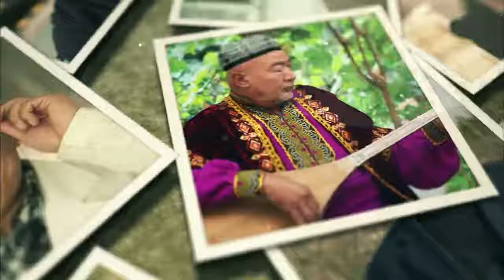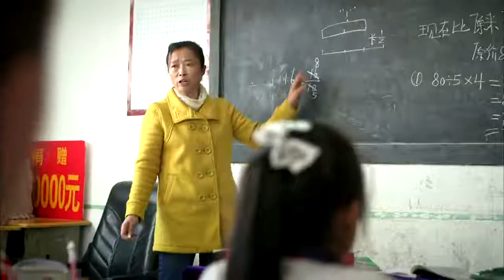Snapshots of Xinjiang: My Football Dream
My name is Meliyet, and I love football. On the football field, I feel I'm flying rather than running. When I'm playing a football game, I feel I'm running beyond my hometown, and I'm doing it in Beijing and in Sweden.